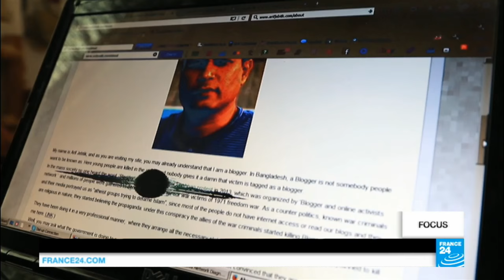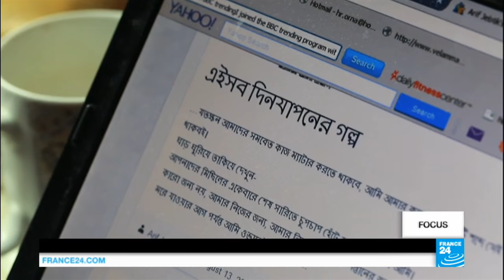Unsettling surge in murders of Bangladesh’s activists and freethinkers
Bangladesh has recently been hit by a wave of murders of prominent activists and bloggers. According to US officials, there have been 35 attacks in the last 14 months alone. While 23 of those have been claimed by groups with links to terrorist organisations, the situation on the ground is far more complex. In fact, many of the people living under threat believe the attacks are more to do with internal politics, stemming from a power struggle between the government and the opposition.
A programme prepared by Yong Chim, Jessica Sestili and Aline Schmidt